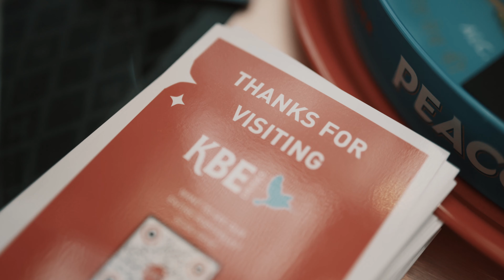Imbibe Live - KBE Drinks - Olympia London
UK Based Event Videographer & Photographer